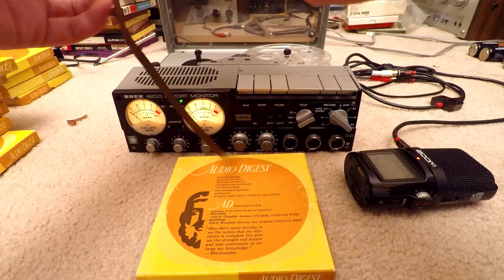Audio Digest Surgery Vol 16 No 10